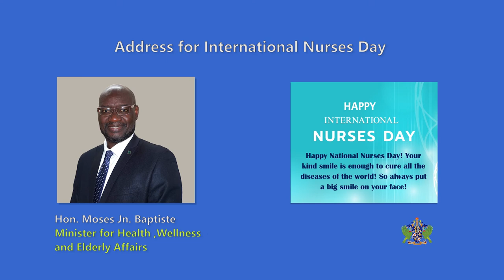Saint Lucia observes International Nurses Day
An address by Minister for Health, Wellness and Elderly Affairs, Hon. Moses Jn Baptiste, on the occasion of International Nurses Day.